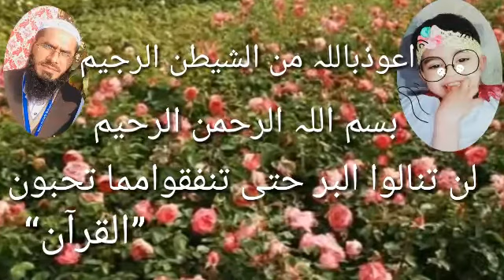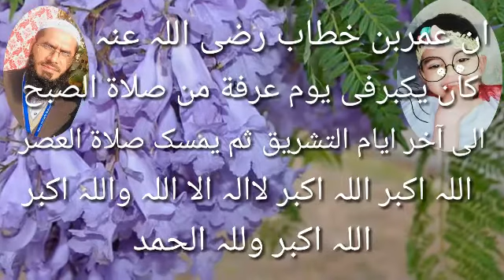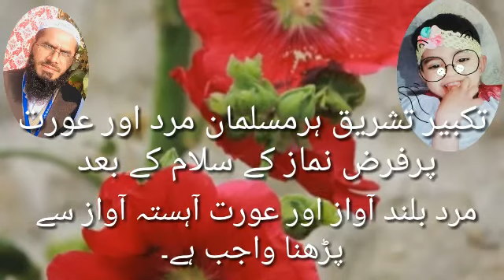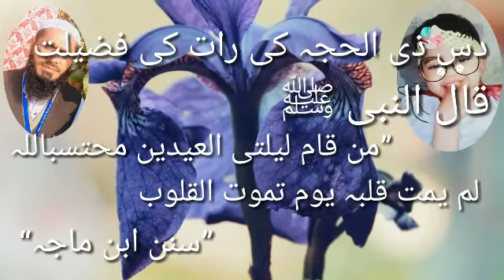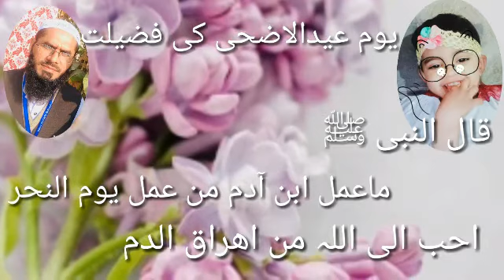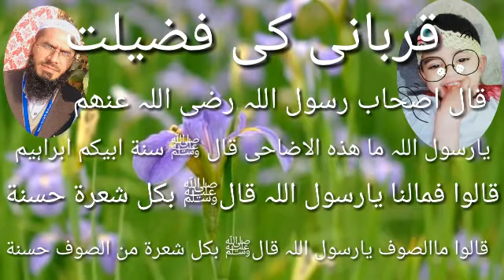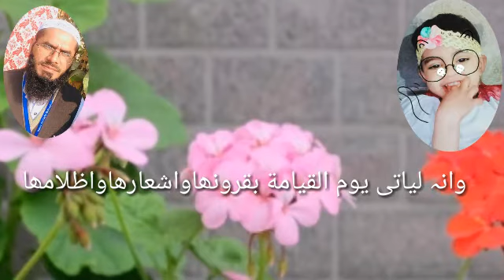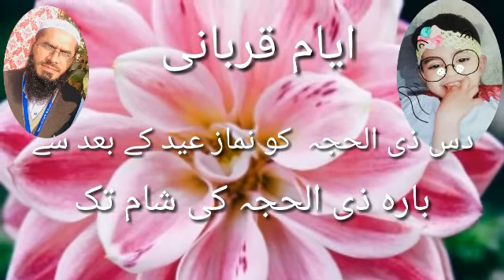Qurbani.Ayyam tashreeq.Muhammad Fayyaz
قربانی اور ایام تشریق۔معلم محمدفیاض